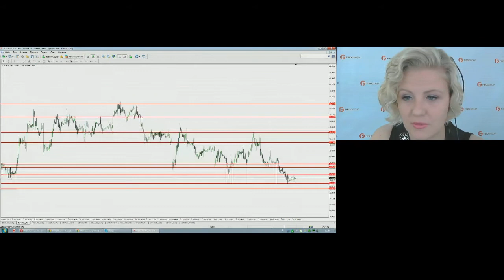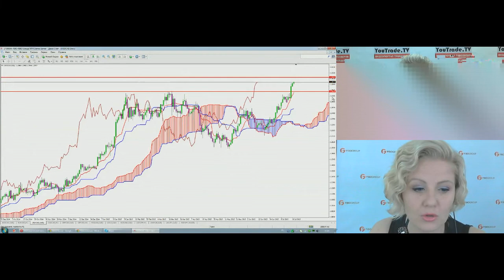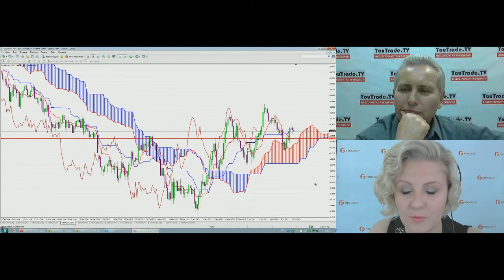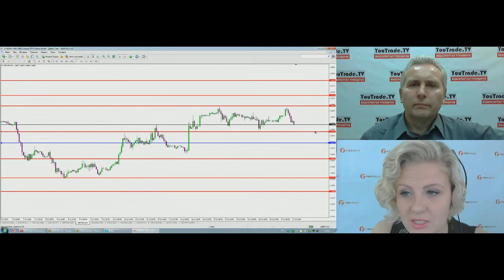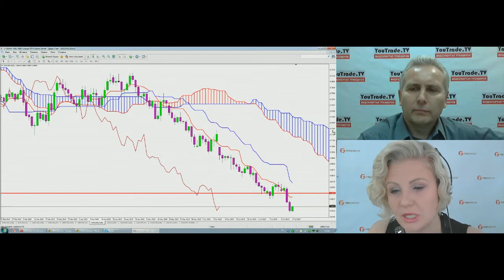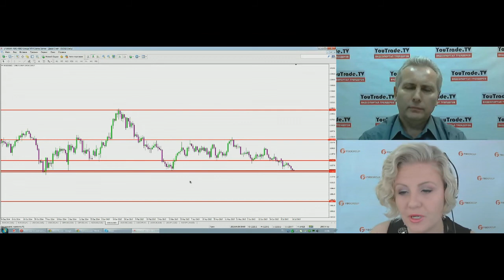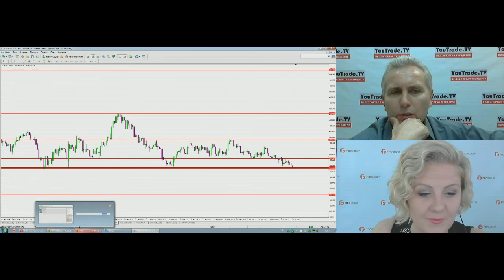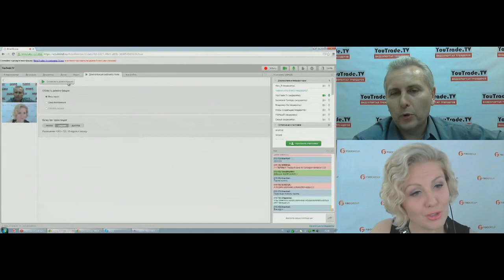Татьяна Лейко - Торгуем с FIBO Group 17 июля 2015 г.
Татьяна Лейко, аналитик компании FIBO Group, в передаче "Торгуем с FIBO Group" на видеопортале трейдеров YouTrade.TV 17 июля 2015 г.